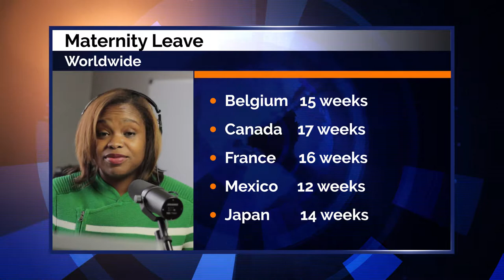Paid Family Leave: Candid with Candice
1 in 4 women are returing to work within 10 days of birthing a child. Dads needs paid time off as well which is called paternity leave.
The United States does not offer any paid time off for the birth of a child.

The need for Paid Family Leave.

The City of DeSoto, TX offers 3 weeks of Maternity, Paternity Leave for the birth, adoption, or foster of a child. This is one of few cities that offer this policy.

Candid with Candice is a channel dedicated to creating new voters using video.

Politics is my passion, so I became a politician. But it doesn’t have to be so lame so let’s put social media to use. I’m working on creating the next generation of voters. Join me.

This video was edited via Filmora Wondershare on my Lenovo Yoga ThinkPad.

Ask me A Question on YouTube or Twitter @candicequarles